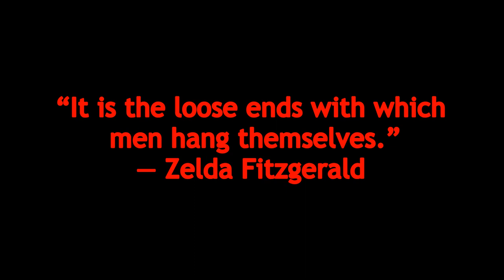This old house "My time in the Fitzgerald house"